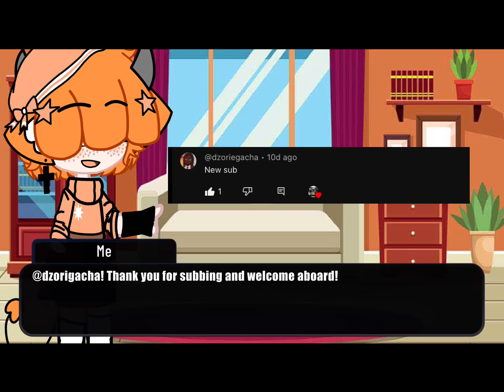Shoutouts!!! ❤️✨177 sub special✨❤️